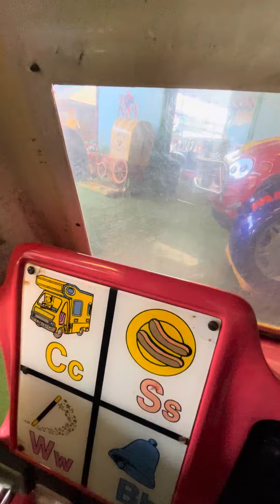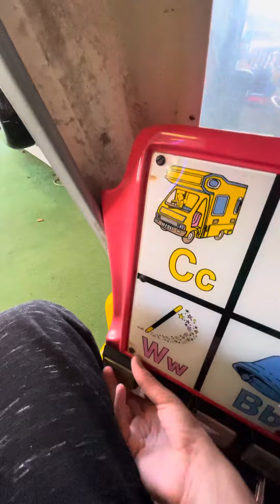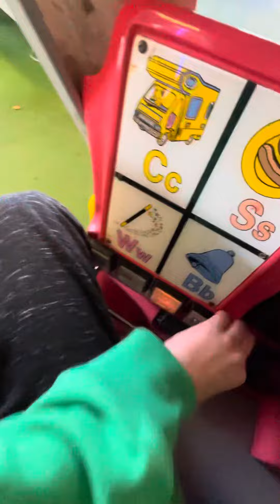Rg Mitchell sooty & co ￼campervan kiddie ride mute